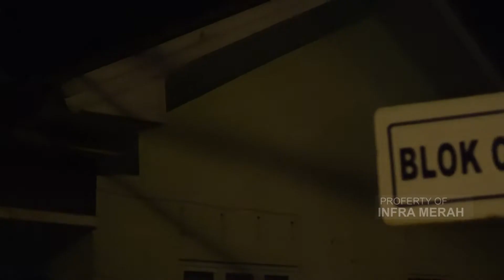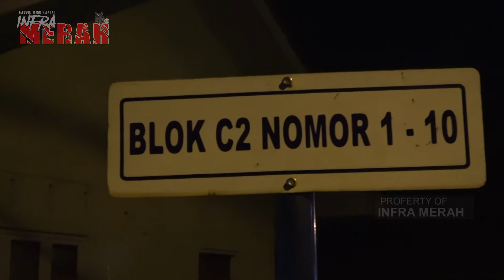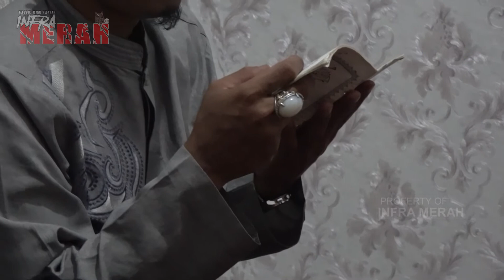NETRALISIR RUMAH DARI GANGGUAN JIN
Begitu memasuki atau tinggal di suatu tempat, Anda harus tetapkan sikap batin dan keyakinan bahwa "Allah ada di mana-mana dan di mana-mana ada Allah." Allah ada dalam diri kita, dalam tanah, rumah, dan setiap makhluk di lokasi yang Anda tinggali. Kita semua satu dalam Allah.
Tim Infra Merah Kali ini Mencoba Menetralisi Rumah yang Konon Cerita Pemiliknya Sering Diganggu Oleh Mahluk Halus.
Kenali Dirimu, Kenali Daerahmu, Cintai Negerimu. Salam Dulur Infra Merah.